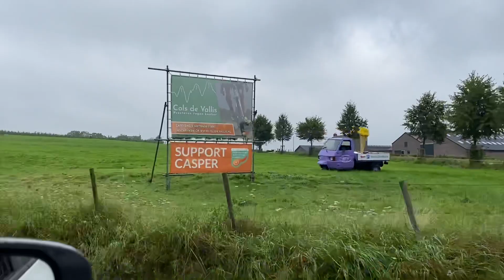KAJOL WILT OP DE BERGEN WONEN 😍 - RAMPIARE HOELAS